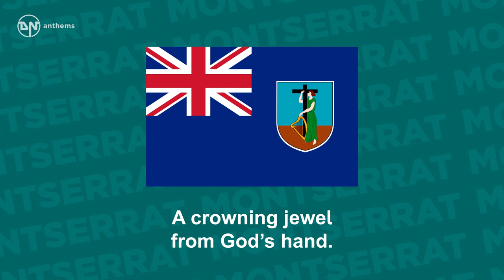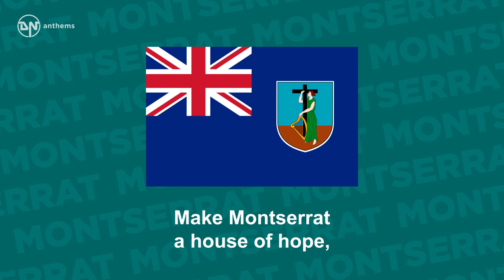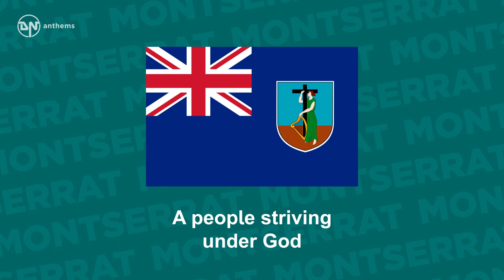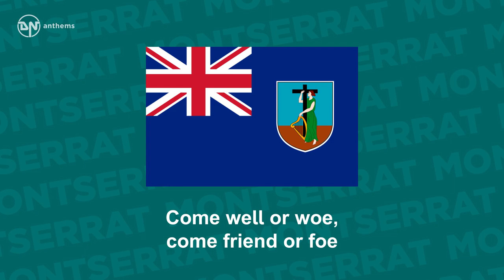Anthem of Montserrat - Motherland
The national song of Montserrat.

Lyrics in English:
Oh Montserrat, dear Motherland
Your children raise your standard high.
In toil and tears to serve you well,
A crowning jewel from God’s hand.
Oh Montserrat, by nature blest
To you, your children sing
Come well or woe, come friend or foe
To you, your people cling.
We sing our land in harmony
May God be our eternal God
Make Montserrat a house of hope,
A haven in the Carib Sea.
We rise and make our country great
With art and skill and sacrifice
With masque and drum we celebrate,
Triumphant masters of our faith
No pestilence pollutes our shore
No fount of sadness overwhelm
A people striving under God
Our spirits free forevermore